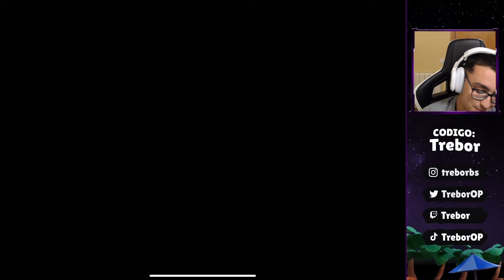TREBOR PIERDE A UNA PARTIDA DE MAESTRO POR CULPA DE UN BUG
▬▬▬▬▬▬▬▬▬▬▬ஜ۩۞۩ஜ▬▬▬▬▬▬▬▬▬▬▬▬▬▬

¡EXTRA TAGS! IGNORA ESTO